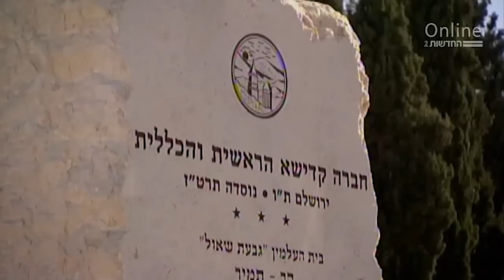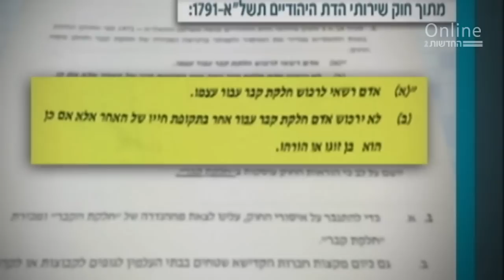אחוזת הקבר של לב לבייב / באדיבות חדשות 2 מתוך "תוכנית חיסכון"